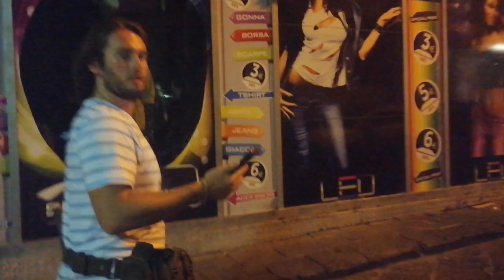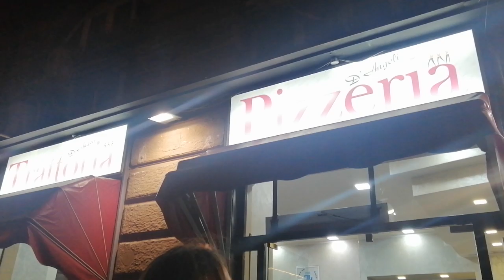NAJLEPSZA PIZZA WE WŁOSZECH *smak Neapolu*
Ozorków / Łódź